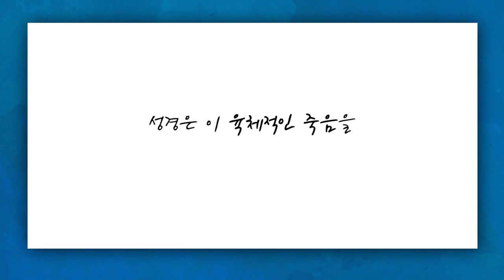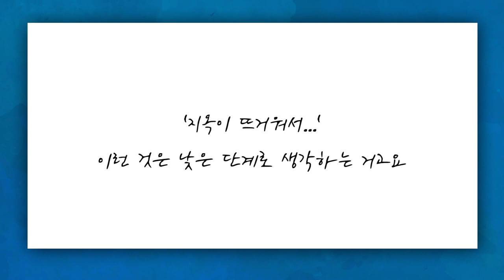[짧은설교] 성경이 말하는 죽음 3가지 | 분당우리교회 이찬수목사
" 죽는다고 끝이 아닙니다! "

'CTS2'와 함께!